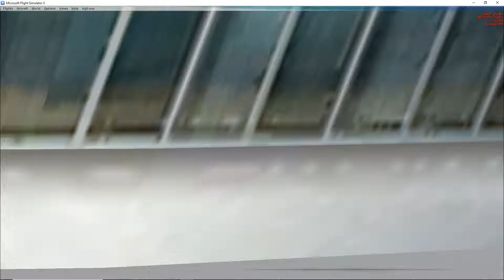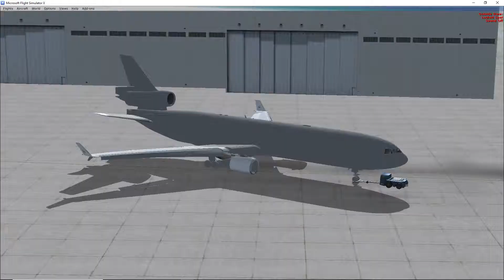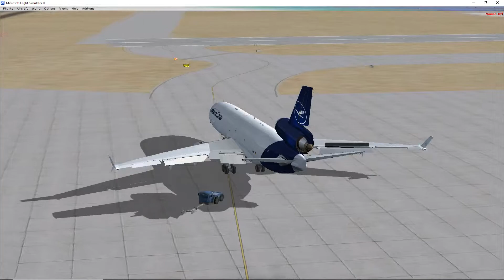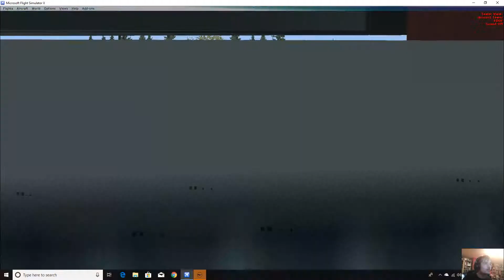FSX: LAX to Frankfurt with an MD-11F